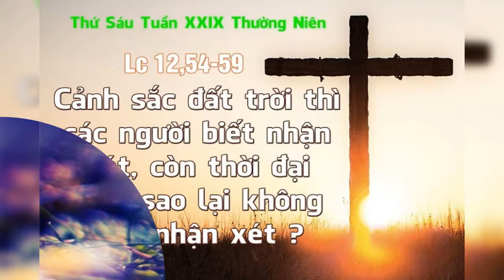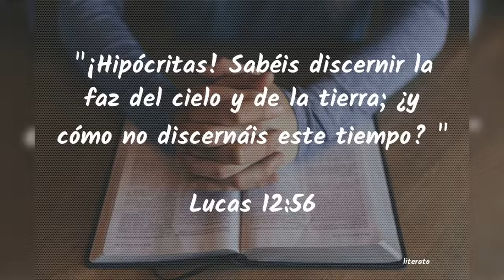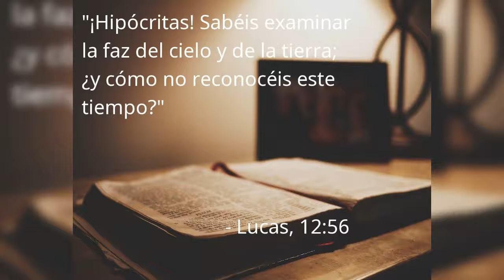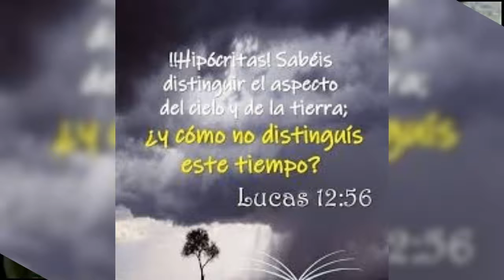THỨ SÁU 21/10/2022. GIÁO HỘI MỪNG KÍNH THÁNH HILARIO (291-371). TUẦN XXIX MÙA THƯỜNG NIÊN NĂM C.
TUẦN XXIX MÙA THƯỜNG NIÊN NĂM C

GIÁO HỘI MỪNG KÍNH THÁNH HILARIO (291-371)

      Dù rất cố gắng sống cô tịch và cầu nguyện, thánh Hilarion vẫn khó đạt được ước muốn. Người ta kéo đến với ngài để tìm sự khôn ngoan và bình an. Sau khi qua đời, ngài có tiếng đến nỗi thi hài ngài phải được bí mật đưa đi an táng ở quê nhà. Ngài sinh tại Palestine, đôi khi được gọi là thánh Hilarion Cả. Sau khi gia nhập Kitô giáo, ngài có một thời gian ở với thánh Antôn Ai Cập. Thánh Hilarion sống khó nghèo và giản dị trong hoang địa, tại đây có lúc ngài bị khô khan tinh thần đến nỗi bị cám dỗ thất vọng. Ngay khi đó, phép lạ xảy ra.

      Danh tiếng ngài nổi như cồn, một nhóm người muốn theo ngài. Ngài đi nhiều nơi để tìm cách xa lánh thế gian. Cuối cùng ngài ở lại Cyprus, ngài qua đời tại đây NĂM 371, lúc ngài khoảng 80 tuổi. Thánh Hilarion được coi là người sáng lập đời sống tu ở Palestine. Nhiều danh tiếng của ngài có trong tiểu sử do thánh Giêrônimô viết.

CÁC NGƯƠI BIẾT TÌM HIỂU DIỆN MẠO TRỜI ĐẤT? CÒN VỀ THỜI ĐẠI NÀY, SAO CÁC NGƯƠI KHÔNG TÌM HIỂU?

      Lời Chúa hôm nay, Chúa Giêsu đã khen ngợi những người Dothái về khả năng tiên đoán điềm trời của họ. Tuy nhiên, Ngài lại khiển trách họ chỉ biết dự báo về điềm trời, còn không biết dùng khả năng vốn có của mình để sử dụng vào lãnh vực cao hơn là những dấu chỉ ơn cứu độ. Ngài trách: HỠI NHỮNG KẺ GIẢ HÌNH, CÁC NGƯỜI BIẾT TÌM HIỂU DIỆN MẠO CỦA TRỜI ĐẤT, CÒN VỀ THỜI ĐẠI NÀY, SAO CÁC NGƯƠI LẠI KHÔNG TÌM HIỂU?. Khi nói như thế, Chúa Giêsu muốn xác định rằng: sự xuất hiện của Ngài ngang qua các hành động và những lời giáo huấn cho thấy: Chúa Giêsu chính là Đấng Thiên Sai, đến để cứu thoát con người khỏi tội lỗi, khỏi chết phần hồn và đem lại cho nhân loại hạnh phúc thật. Đây chính là một điềm lạ vĩ đại, cả thể, nhằm loan báo Triều Đại Thiên Chúa đã đến và đang hiện diện giữa nhân loại thì họ lại không tin, không nhận ra.

      Tại sao vậy? Thưa! Họ mong đợi nơi Đấng Cứu Thế phải là một người hùng, đánh đông dẹp bắc bằng vũ lực; phải là Đấng giải phóng dân tộc Dothái khỏi ách thống trị của đế quốc Rôma. Phải là người giỏi giang về binh đao và xuất xứ của Đấng ấy phải là quyền quý, cao sang. Tuy nhiên, điều họ mong chờ ấy đã không phù hợp với bản chất của Đấng Thiên Sai, nên họ đã bị tối mắt và lu mờ lương tâm khi Chúa Giêsu xuất hiện trong một gia đình nghèo, tầm thường. Hơn nữa, Ngài đến trong thân phận là người tôi tớ của Giavê, để phục vụ và đứng về phía người nghèo, tội lỗi, người không có tiếng nói… Đường lối cứu độ của Ngài lại là con đường khổ giá, khiêm nhường và hiền hậu. Sự nghiệp giải phóng của Ngài không chỉ dành riêng cho một quốc gia, dân tộc nào, mà là cho hết mọi người. Tất cả những điều đó họ đã không nhận ra, nên họ đâu màng chi đến những dấu chỉ về sự hiện diện của Chúa Giêsu! Vì thế, họ không sám hối cũng chẳng cần thay đổi đời sống…!!!

      Nơi xã hội hay trong cuộc sống, đôi khi chúng ta cũng chẳng khác gì những người Dothái khi xưa khi phỏng chiếu một vị Thiên Chúa phải đứng về phe mình, mặc cho điều mình làm có đúng hay sai? Cũng vẫn còn đó những người luôn có khái niệm: TỰ NHIÊN CÓ, mà không hề nhận ra rằng: Chúa đang yêu thương, bao bọc ta và những thứ ta có là do lòng nhân từ của Chúa ban. Đôi khi có những bất chắc trong cuộc sống như tai nạn, bệnh tật, ốm đau… chúng ta đã được Chúa thương cứu sống cách nhiệm mầu. Ấy vậy mà khi chúng ta được chữa lành, thay vì tạ ơn Chúa, cải hóa đời sống và trung thành với Chúa, thì lại vui vẻ cho rằng mình gặp may… Rồi cũng không thiếu những lúc ta ích kỷ đến độ không hài lòng với người anh chị em của mình khi họ gặp điều thuận lợi hơn ta…

      Sứ điệp Lời Chúa hôm nay mời gọi mỗi người hãy nhạy bén với ơn Chúa để nhận ra sự hiện diện của Ngài nơi chính Lời của Ngài trong Tin Mừng. Đồng thời, luôn nhận ra tình thương của Chúa qua sự quan phòng kỳ diệu trong cuộc sống nơi các biến cố vui buồn, sướng khổ, thành công hay thất bại của chúng ta. Mặt khác, hãy lo sám hối, cải thiện đời sống và quay trở về với Thiên Chúa một khi đã nhận ra tình thương của Ngài.

      Lạy Chúa Giêsu, chúng con cám ơn Chúa đã yêu thương chúng con vô bờ. Xin cho chúng con nhận ra tình thương của Chúa và biết sám hối, ăn năn, cải thiện đời sống để xứng đáng trở thành con Chúa và anh chị em của nhau.

.AMEN.